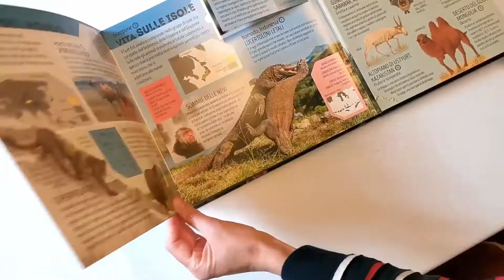Libro sugli animali per bambini | Grande atlante degli animali | Editoriale Scienza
Il “Grande atlante degli animali” è un libro per bambini ricco di mappe e inserti da sollevare. Accattivanti illustrazioni e foto a grandezza naturale raccontano la vita, gli habitat e il comportamento di incredibili creature, dalle balenottere azzurre ai colibrì, dai panda agli squali.

Editoriale Scienza è una casa editrice specializzata in divulgazione scientifica per ragazzi. Grazie alla sua offerta mirata e di qualità, costituisce un punto di riferimento nel panorama editoriale italiano.